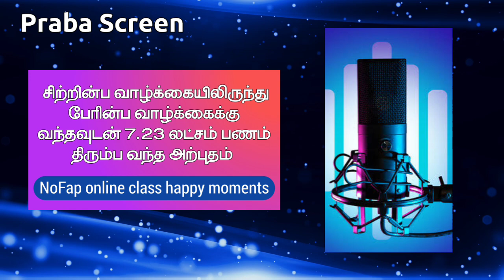7.23 லட்சம் 💰 திரும்ப வந்த அற்புதம் | NoFap Journey money attraction | Praba Screen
Prabascreen  Health Happiness beauty tips men'shealth diet healthy
Nofap Nofapchallenge  NofapTamil  Nofapjourney Celibacy celibacytamil bramacharya
bramacharyam